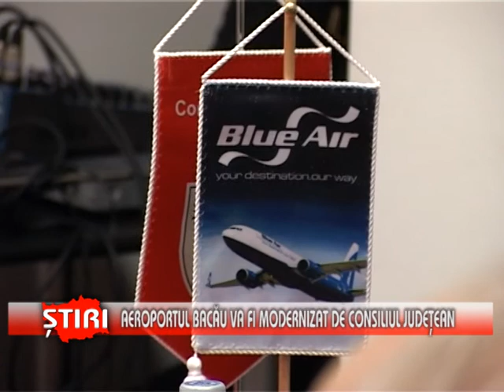Aeroportul Bacau va fi modernizat de Consiliul Judetean - (02.08.2013)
Modernizarea aeroportului din Bacau va fi continuata din banii Consiliului Judetean Bacau!  Pista, cel mai important obiectiv care necesita reabilitare, nu este, insa, prinsa in planurile  autoritatilor judetene.